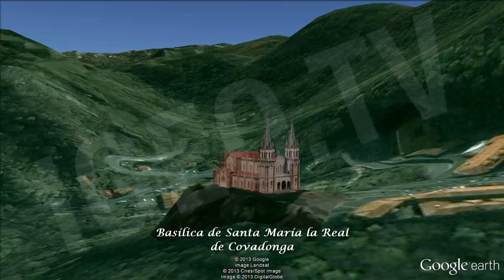Tren Trans Cantábrico: El Orient Express de España / Trans Cantabrian Train [IGEO.TV]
Bienvenidos a bordo del Tren Transcantábrico Gran Lujo, en el cual recorreremos durante 8 fascinantes días la costa Española del Mar Cantábrico, realizando paradas en los lugares más emblemáticos y paisajes más impresionantes de la zona. Las paradas serán las siguientes:

-Santiago de Compostela: Donde podremos visitar la Catedral de Santiago, así como las famosas plazas del Obradoiro, Platerías y Quintana.
-Ferrol
-Viveiro: Una de las ciudades más bonitas de las Rías Altas de Galicia.
-Ribadeo: Aquí visitaremos la increíble Playa de las Catedrales.
-Luarca
-Avilés: En donde podremos contemplar el Nuevo Centro Culrual Niemeyer.
-Candás
-Gijón
-Oviedo
-Arriondas
-Cangas de Onís
-Covadonga: En plenos Picos de Europa, aquí visitaremos la Basílica de Santa María la Real de Covadonga y la Gruta o Santa Cueva de Covadonga.
-Ribadesella
-Llanes
-Unquera
-Santo Toribio de Liébana
-Potes
-Cabezon de la sal
-Santillana del Mar: Desde donde visitaremos las Cuevas de Altamira.
-Santander: Mostrando las zonas más importantes, como el Sardinero o el Palacio de la Magdalena.
-Bilbao: Atravesado por el río Nervión, a la orilla del cual se erige el Museo Guggenheim de Bilbao.
-Villasana de Mena
-San Sebastián: Donde encontraremos la increíble Playa de la Concha.

Y además todo esto desde la comodidad y el lujo del Tren Transcantábrico.

Welcome aboard to the Transcantabrian Luxurious Train, in which we will travel during 8 fascinating days along the Cantabrian Spanish coast, stopping in the most emblematic places and most incredible landscapes in the area. The stops are the next ones:

-Santiago de Compostela: Where we can visit the Cathedral, as well as the famous squares of Obradoiro, Platerías and Quintana.
-Ferrol
-Viveiro: One of the most beautiful cities in the Rías Altas of Galicia.
-Luarca
-Avilés: Where we can see the new Niemeyer Cultural Center.
-Candás
-Gijón
-Oviedo
-Arriondas
-Cangas de Onís
-Covadonga: In the middle of Picos de Europa, here we can visit Santa María la Real of Covadonga Basilica and Covadonga Saint Cave.
-Ribadesella
-Llanes
-Unquera
-Potes
-Santillana del Mar: From where we go to las Altamira Caves.
-Santander: Showing the most important places, such as Sardinero or Magdalena Palace.
-Bilbao: Crossed by Nervion river, and next to it we find the Guggenheim Museum of Bilbao.
-Villasana de Mena
-San Sebastián: Where we can find Concha beach.

Besides, we will visit all of this from the comfort and luxury of the Transcantabrian Train.